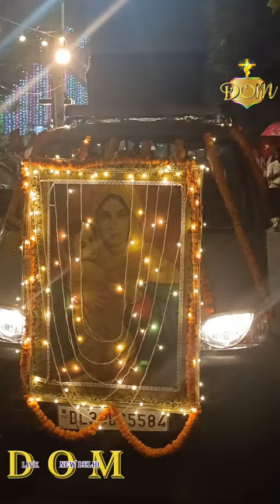St. Mary's Orthodox Cathedral Hauz Khas Perunnal 2023